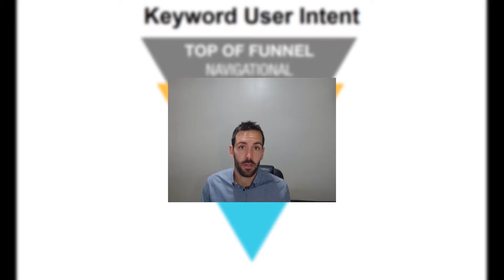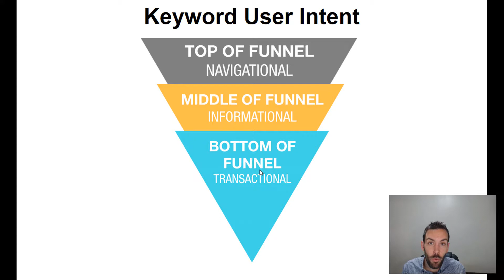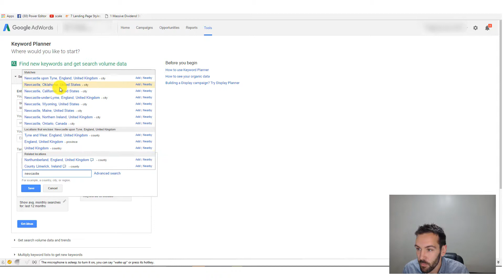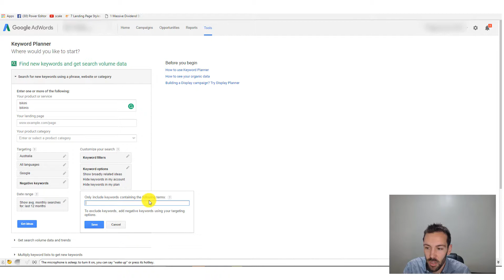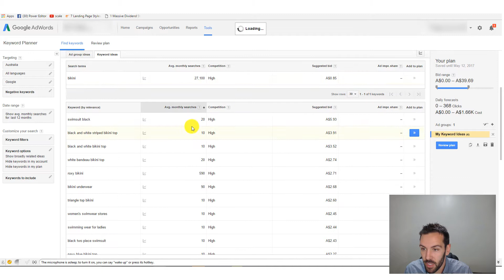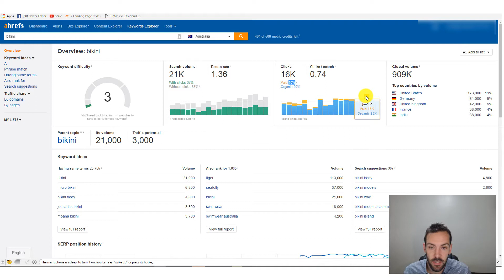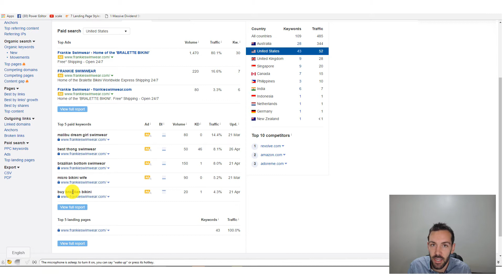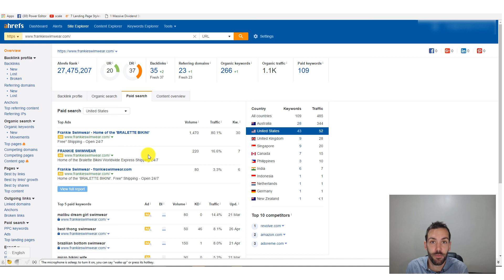How to Do Keyword Research - The Eureka Master Class Episode 10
In this episode of the Eureka Master Class, Watch over Bren's shoulder as he reveals and breaks down his 'secret' process on how to find the most effective keywords for your niche that will bring easy search traffic to your website.